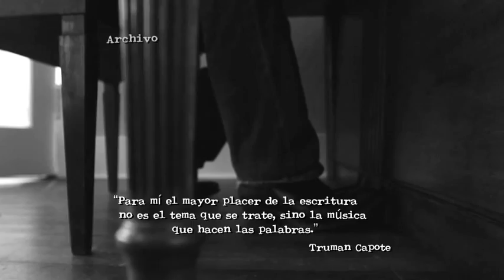Título del video, 00 de MES de 2013